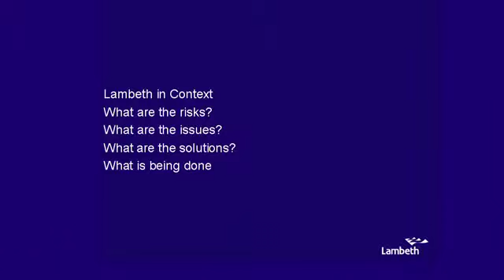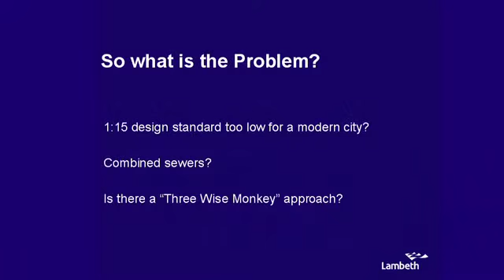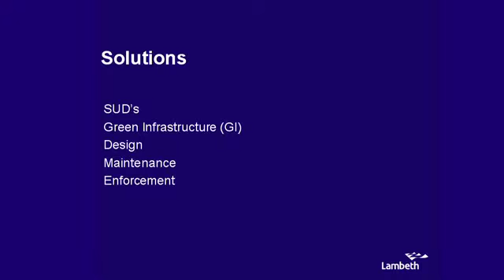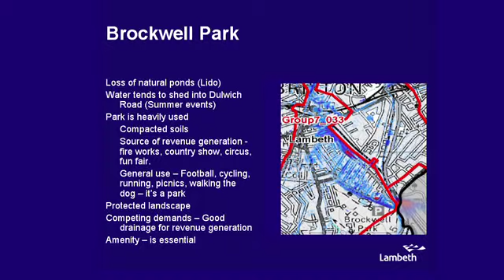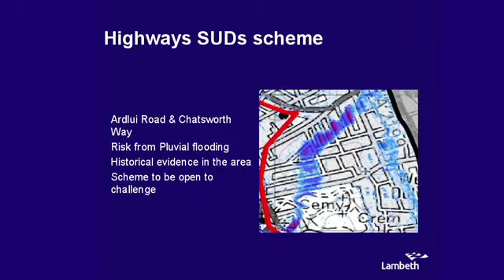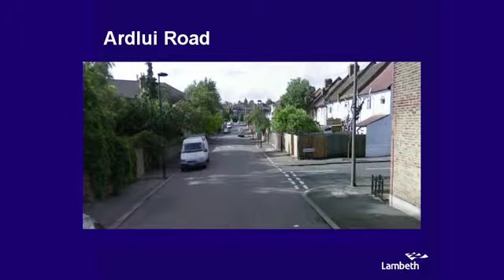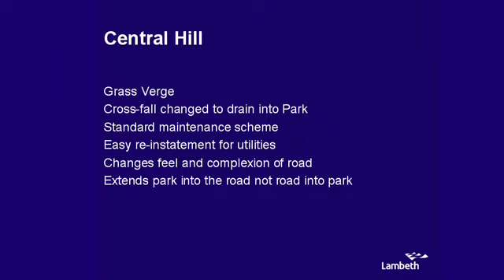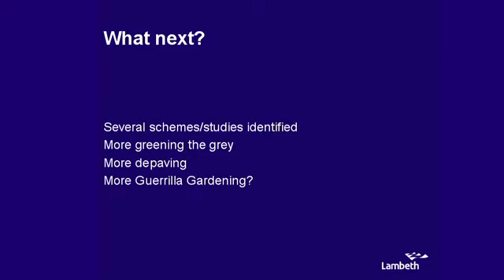3: Owen Davies -- Retrofitting SuDS -- The Lambeth Council Way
CIRIA (The Construction Industry Research and Information Association)
Retrofitting to Manage Surface Water Management
24th April 2012
Owen Davies -- Sustainability Engineer -- Environmental Services and Highways -- Lambeth Council
Retrofitting SuDS -- The Lambeth Council Way